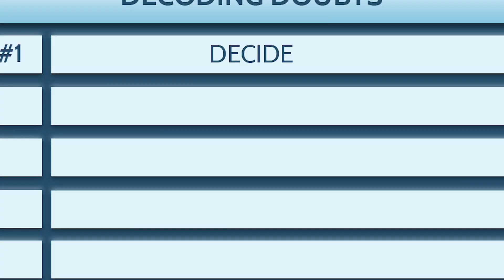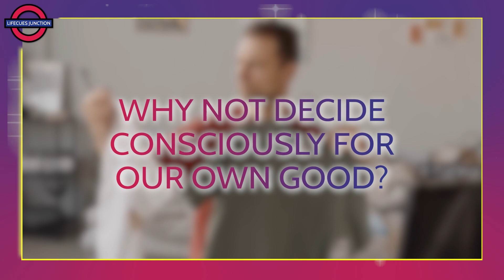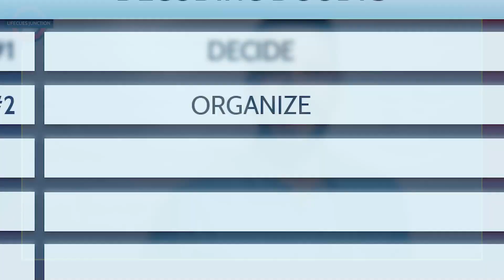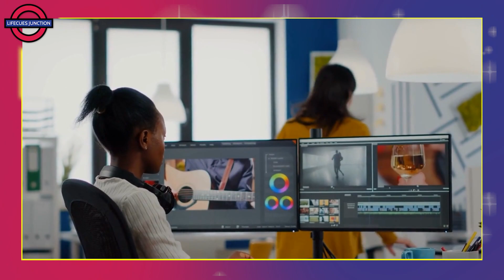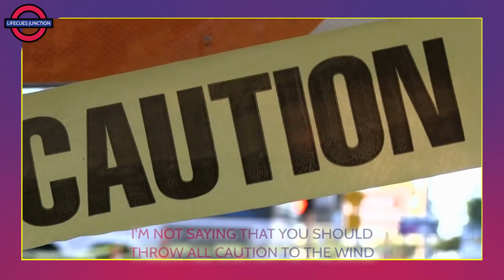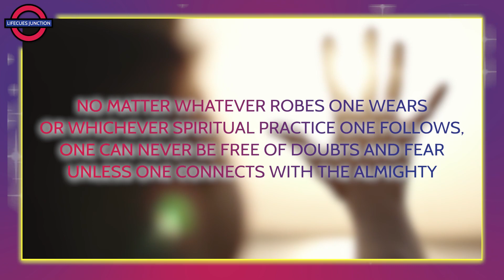Get Over Your Struggles and Achieve Success! | Mindset Hacks That Actually Work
Right from today, this moment onward, start looking at your fears and doubts differently...  In this video, we’d show you how to overcome fear of failure, how you can look at your doubts from a different perspective, in a more positive way rather than giving in to the fears that we may feel whenever we face doubts.